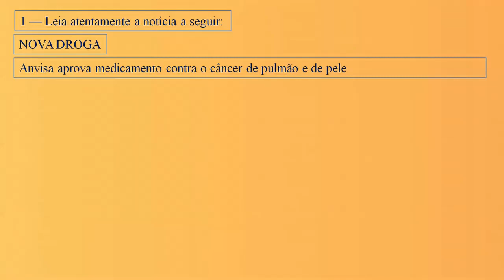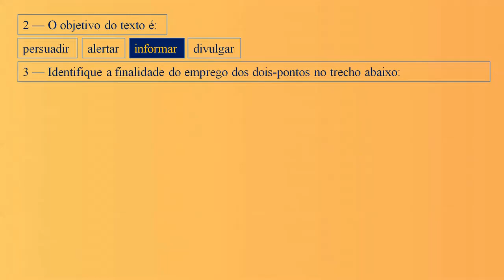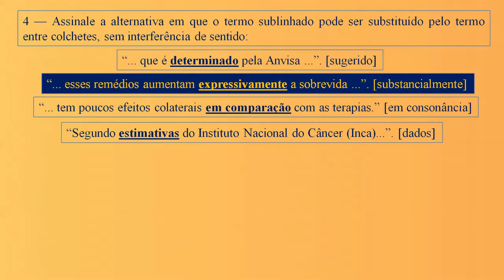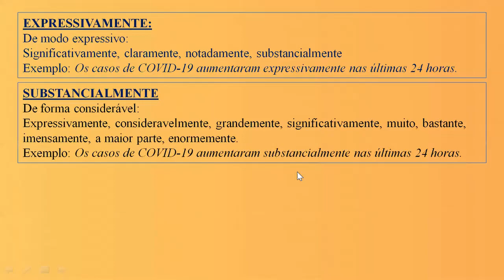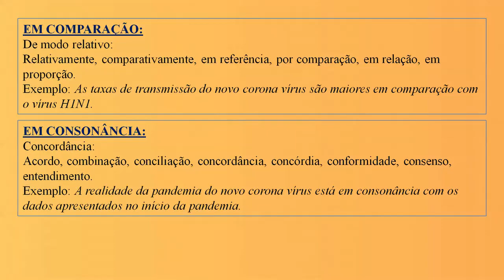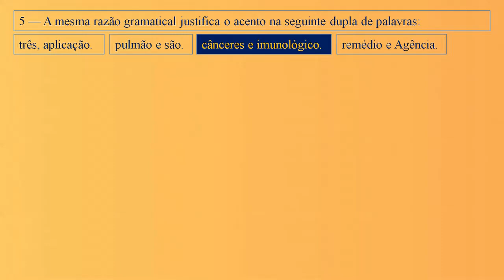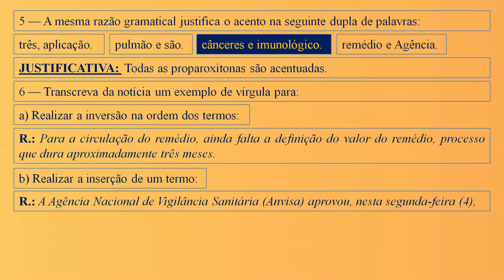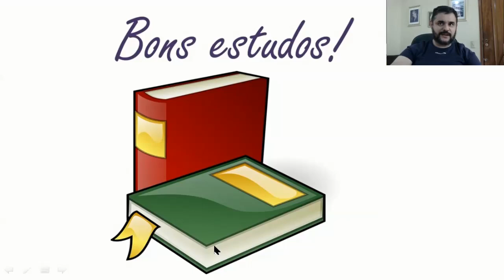PET (VOL 2) - 8º9º anos E.F. (Língua Portuguesa) - SEMANA 4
Material baseado no PET (Programa de Estudo Tutorado) Vol 2 de língua Portuguesa, do estado de Minas Gerais referente aos 8ºs e 9ºs anos (programa de aceleração) do ensino fundamental do estado de Minas Gerais. (SEMANA 4)